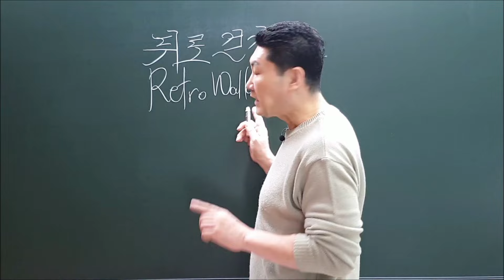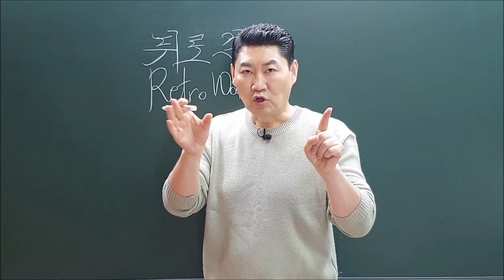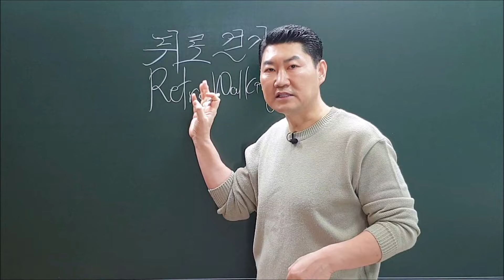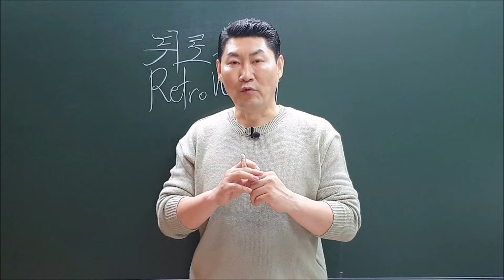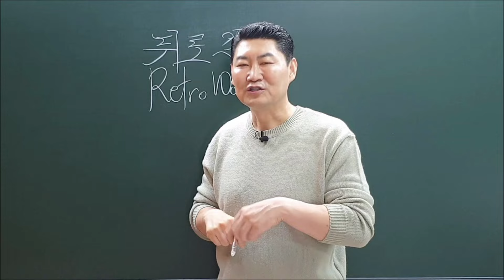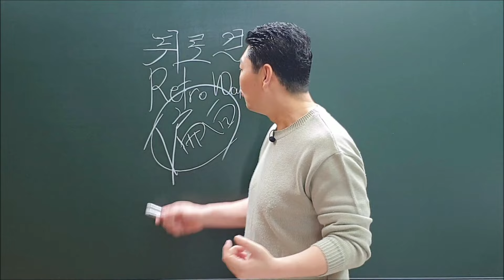걷는 방법을 바꾸면 '뇌'가 건강해져요 !!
*** [심영세원 교수 약력] ***
- 국민대학교 생활체육학부 뷰티헬스케어 교수
- 국제바디지음협회 이사장
- 필라에틱 아카데미 대표
- 유튜브 심영세원 운영자

- 5단계 자연통합치유 "오행에어톡 5D 가동술" 창안
- 원적외선파동패치 '오행컬러패치' 창안
- 14경락 361경혈 '춘하추동경락학' 교수
- 명리학.구성학.기문둔갑.풍수학.성명학 교수
- 정통한자.급수한자.스토리한자 교수

- 국회학술포럼 체형관리건강법 주요발제 강연
- 세계요가의날 식전공식행사 공연
- 대통령상 청소년무예왕선발대회 의료의무단장
- 쑥쑥 알까는 한자 上中下 공식출간
- K메디컬신문 및 다수 월간지 컬럼 연재

*** [사주, 풍수, 작명, 개운법] 상담 ***
"사주, 작명, 택일, 궁합, 개운법"은 '전화상담'으로 진행
"풍수 및 풍수인테리어"는 '현장답사'로 진행

- 사주를 명확히 분석하여 평생 활용할 개운법을 알려드립니다
- 개운법은 나에게 좋은 풍수 & 숫자 & 색깔 & 이름 4가지 입니다

*** 유튜브 '채널멤버십' 회원전용동영상 ***
월정액을 통해 아래의 모든 강좌를 수강하실 수 있습니다.
전문학습을 통해 최고의 전문가로 거듭나실 수 있습니다.

- '건강교실'
: 경락학, 경혈지압, 카이로프랙틱, AK, CST, EFT, 매뉴얼테크닉
- '역학교실'